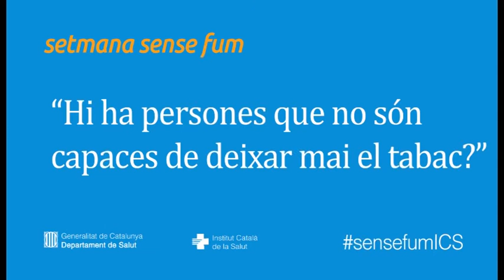Hi ha persones que no poden deixar de fumar?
Amb motiu de la Setmana Sense Fum 2016, que se celebra del 24 al 31 de maig, Carlos Martín, metge de família del CAP Passeig de Sant Joan de Barcelona, respon alguns dubtes de persones fumadores. En aquest vídeo, el Dr. Martín explica que la força de voluntat és fonamental per poder deixar de fumar.